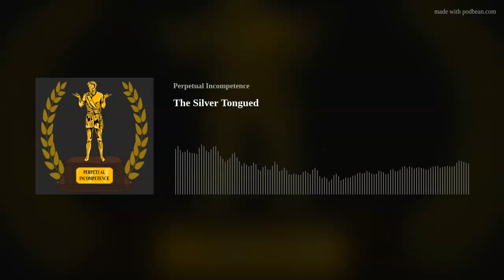The Silver Tongued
In this episode, we tried to improve our ability to communicate effectively. We worked on not saying filler words like umm, uhh, like and you know. Listen in to find out how we did!

Our next challenge is to do the most things that will make people smile! We will be working to create as much joy in the world and trying to maintain a positive outlook as much as we possibly can.